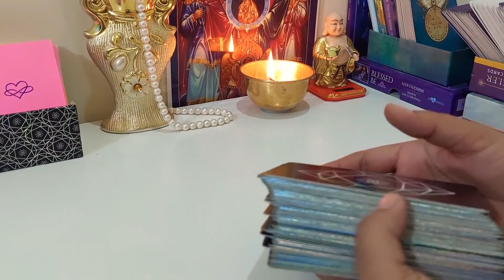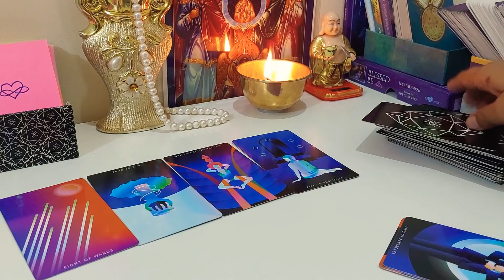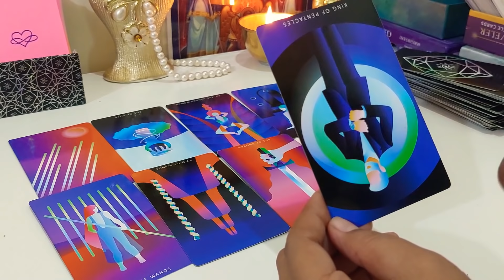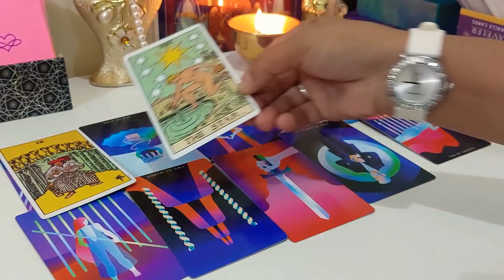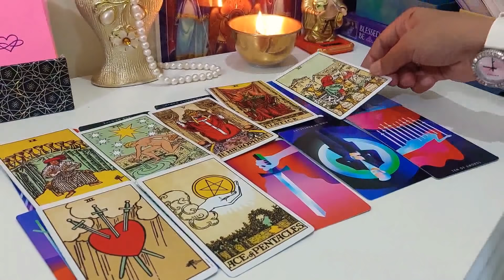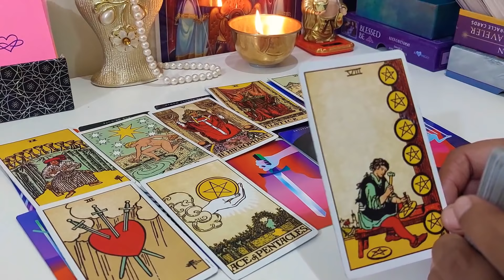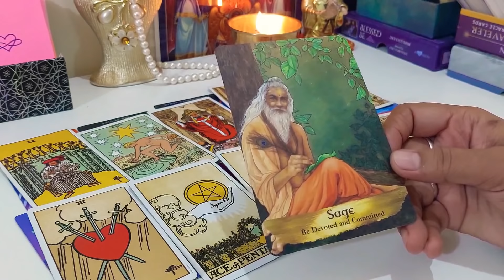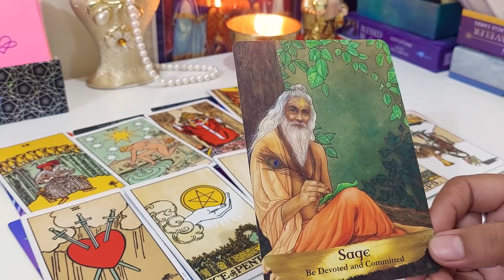DEVINE MASCULINE: Ready to reconciliation || Collective twin flames reading (timeless)